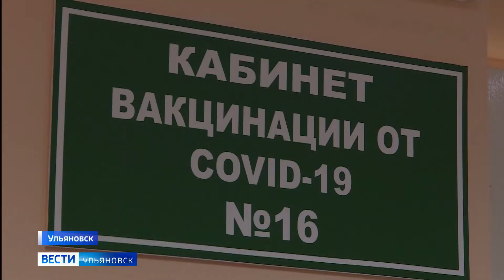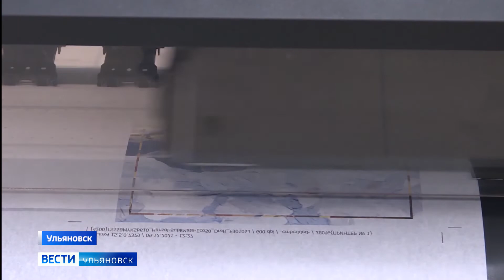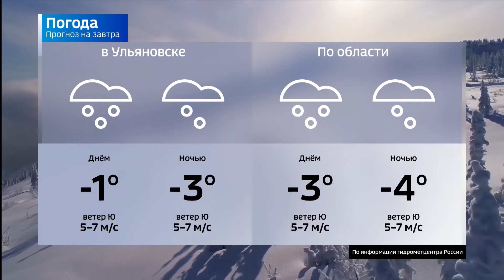Выпуск программы "Вести-Ульяновск" - 18.01.22 - 21.05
Операция " Ы" или крещенские приключения незадачливого водителя. Полдня сегодня ульяновские спасатели вытаскивали трактор, провалившийся под лёд на Свияге.

Мера вынужденная, но обоснованная. В регионе вступило в действие постановление об обязательном вакцинировании людей возраста "60 плюс"

Ульяновцы готовятся к ночному погружению в иордань. Советы врачей, рекомендации моржей - в материале Марины Тимофеевой